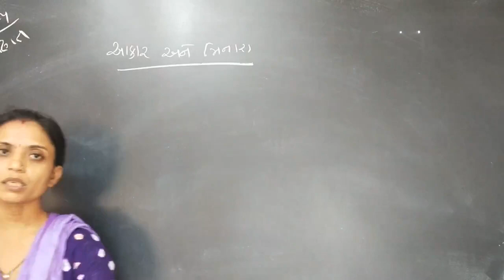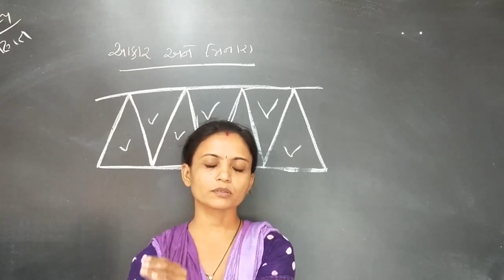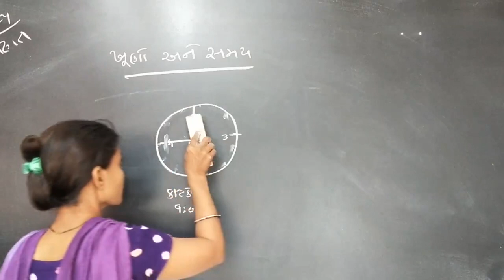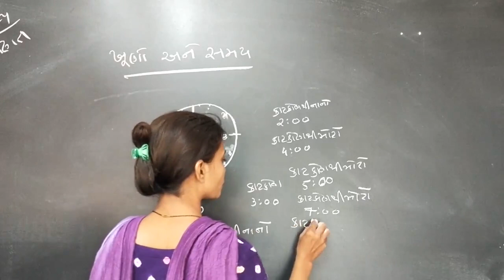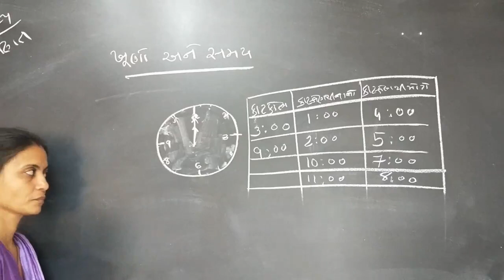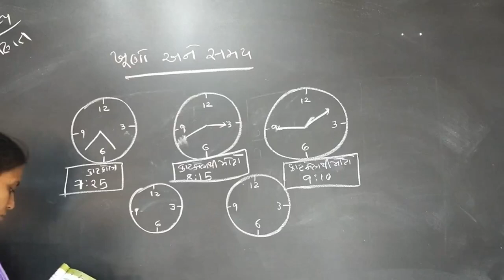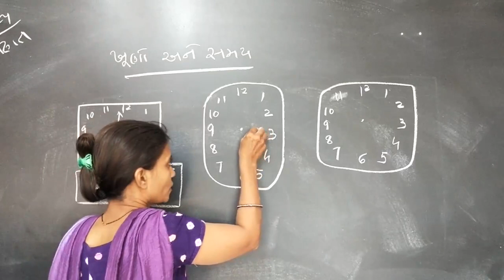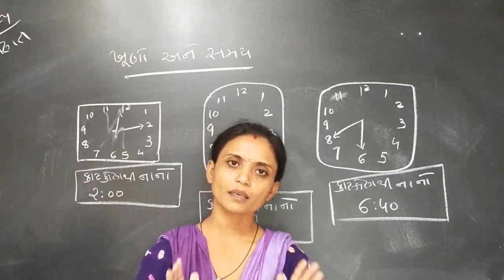ધો.5 ગણિત (09/07/2021)